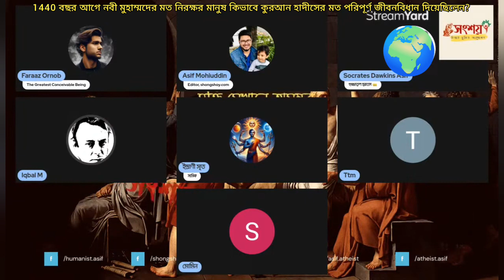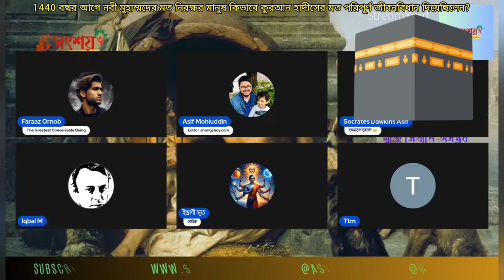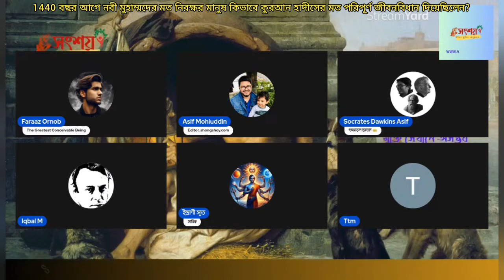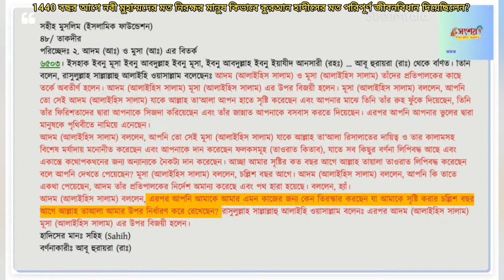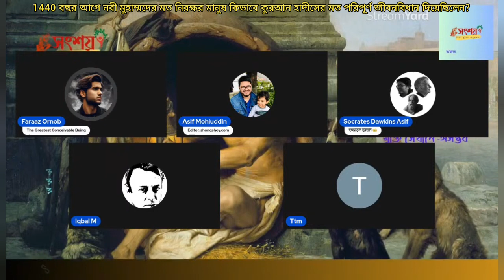1440 বছর আগে হজরত মুহাম্মদের মত নিরক্ষর মানুষ কিভাবে কুরআন হাদীসের মতো পরিপূর্ণ জীবন বিধান দিয়েছেন?